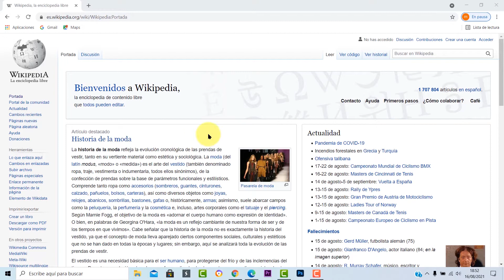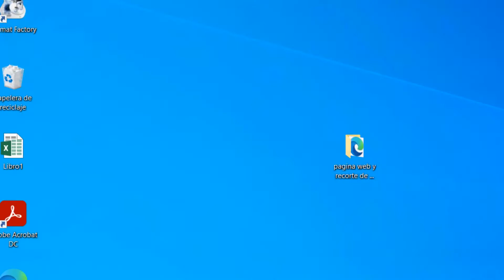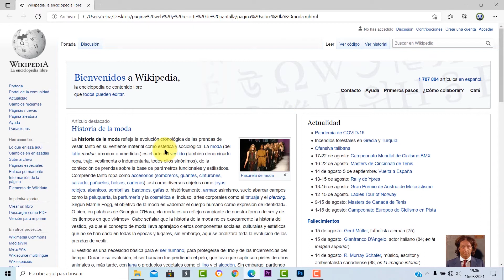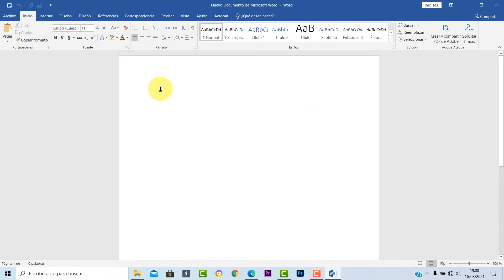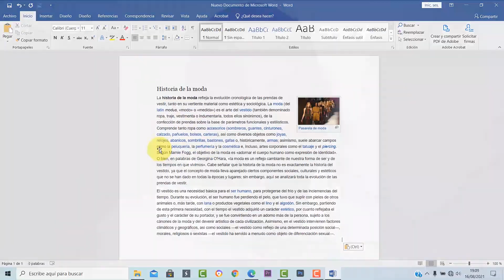Descargar y Capturar páginas web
En este vídeo aprenderemos a descargar y guardar páginas web favoritas completas para cuando no tengamos internet, y al mismo tiempo que podemos hacer capturas de pantalla parciales o totales de ellas.